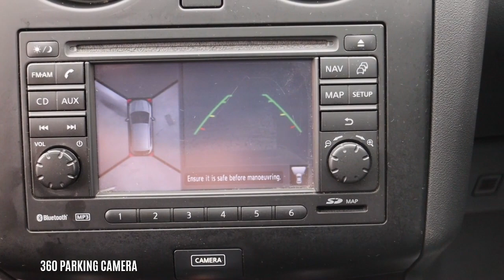BL63NJY NISSAN QASHQAI 1 5 DCI 360 5d 110 BHP